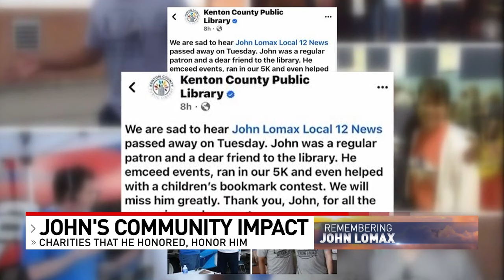John Lomax's legacy, community impact lives on in Cincinnati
He would constantly use his voice to help so many different people throughout the area